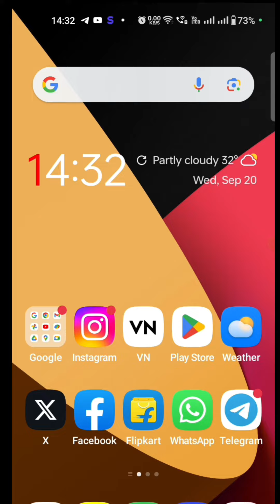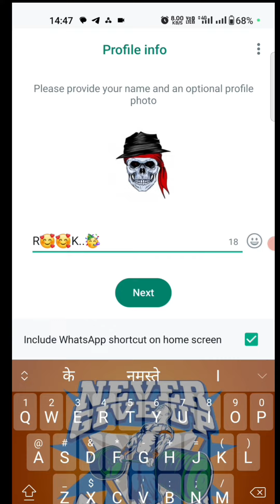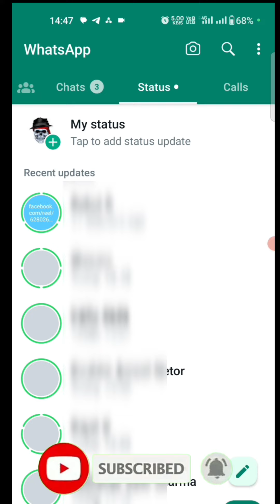WhatsApp Channel Update Kaise Hataye | How to Remove Whatsapp Status Update [new update]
Hello friends is video Humne aapko bataya hai aap WhatsApp ka status option FIR Se Wapas Kaise La sakte ho update ko hatakar how to remove WhatsApp update option

status update
muted updates in whatsapp status
whatsapp status
whatsapp me status ki jagah update dikh raha hai
whatsapp me status update kaise kare
status update kaise karen
whatsapp pe status ki jagah update hai kya kare
how to remove updates from whatsapp status
whatsapp status setting
whatsapp status update kaise karen
whatsapp par status ki jagah update a
how to see muted status in whatsapp in update
whatsapp muted updates
whatsapp me status ke jagah update kya hai
status ki jagah update kaise hataye
how to remove status updates from whatsapp
whatsapp status update problem
update status
whatsapp status find channel problem